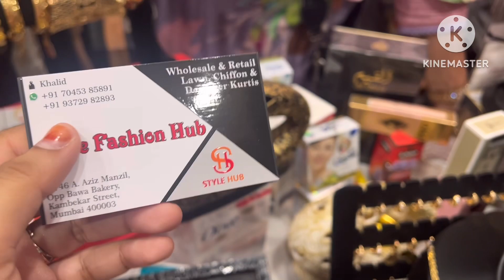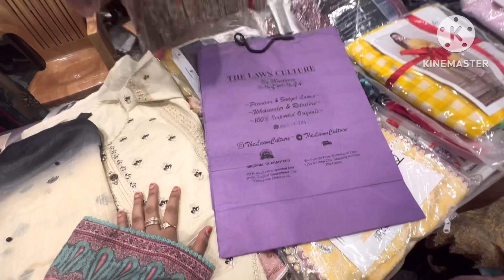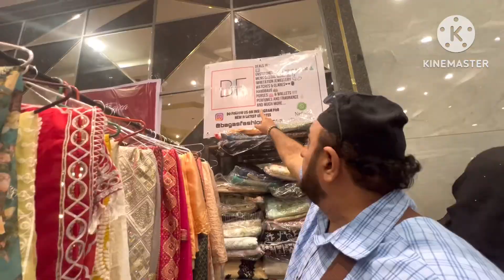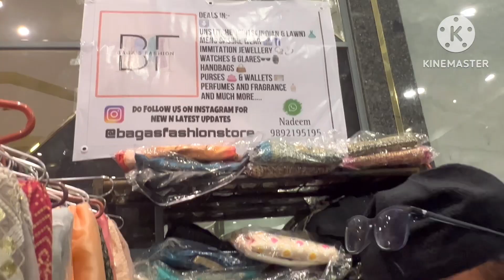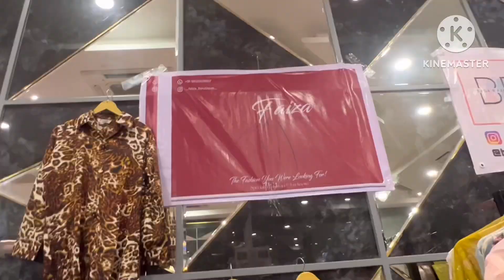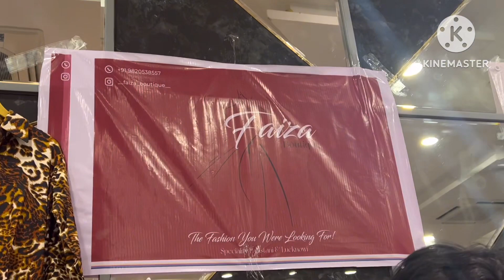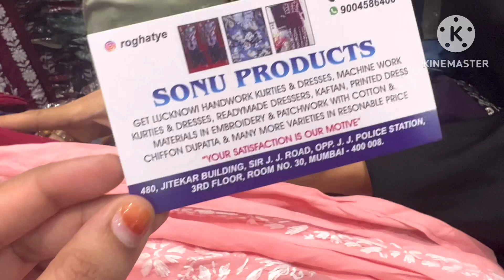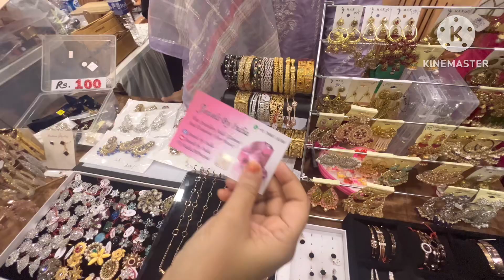grace_network exhibition vlog part3 bagasfashion sonuproduct manymore alhamdulillah bestexperience